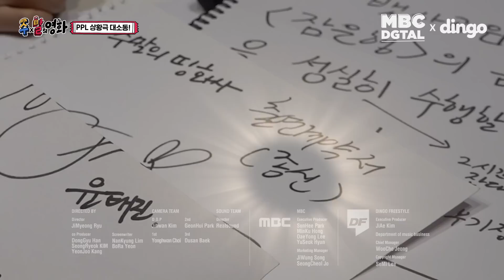윤태진 아나운서를 이런 식으로 부려먹는다고? 사상 최초 피해자 속출하는 프로그램! ‘나 미스 춘향인데…’ I [(유튜브 선공개) MBC 주x말의 영화 EP 5-1]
* 매주 수/금 오후 7시 *
'MBC Entertainment & Dingo freestyle 유튜브 선공개'

- TV 본방 : 매주 토요일 밤 12시 45분 MBC (11번)
- TV 재방 : 매주 일요일 밤 8시 45분 MBC (11번)